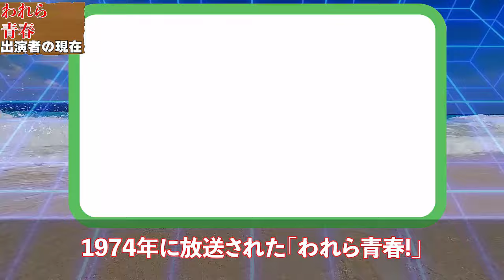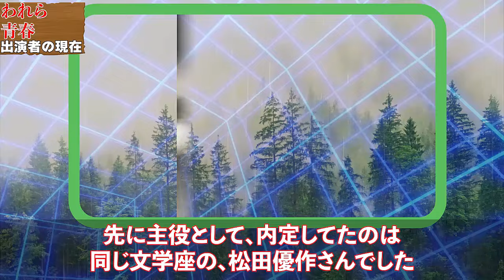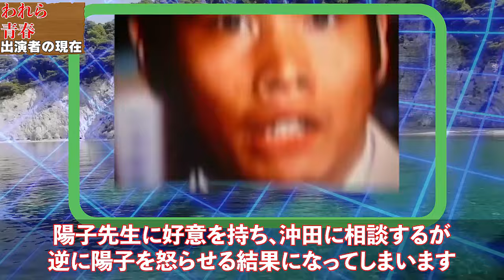われら青春のキャストの現在【出演者は今どうしてる？】あの人の現在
【動画の概要】

1974年に放送された「われら青春！」

一緒に悩んでくれる、友達のような先生がいる！

そんな学校生活に、多くの人が共感を得た人気学園ドラマ。

主題歌「帰らざる日々のために」は大ヒットし、60万枚を売上ました。

中村雅俊さんが唄った「ふれあい」も10週連続1位のミリオンヒットとなりました。

新米教師と落ちこぼれ生徒の交流を描いた学園ドラマの大作

「われら青春！」の出演者の現在をご紹介します。

おかあさんといっしょの歴代うたのおねえさんの現在【出演者は今どうしてる？】あの人の現在

【驚愕】時代劇で憎たらしい悪役を演じた俳優の現在【今どうしてる？】あの人の現在 パート２

【衝撃】時代劇で憎たらしい悪役を演じた俳優の現在【今どうしてる？】あの人の現在 パート１

翔んだカップルのキャストの現在【出演者は今どうしてる？】芦川誠、桂木文、轟二郎、柳沢慎吾、蔦木恵美子 他 あの人の現在